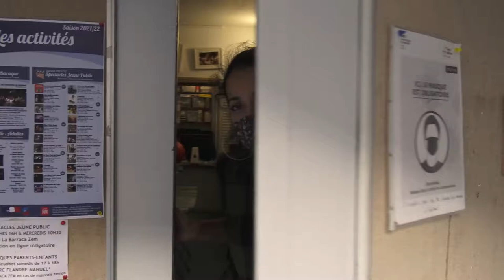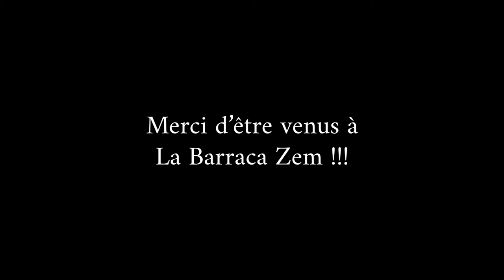La Barraca Zem - Halloween à la Barraca Zem